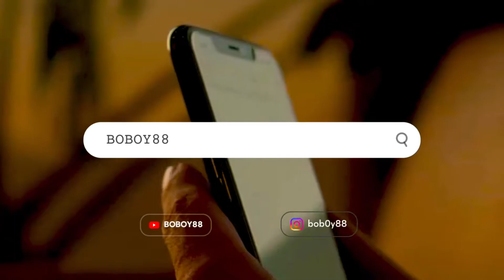New Features Instagram Macam Tiktok !?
Okay so new features of instagram is “reels” it just like tiktok !? Is It Right ??

Jadi kepada sapa nak tanya all about youtube aku boleh explained 100% tapi pasal orang yang baru nak buat la okay 👌

BOBOY , pakai *BARANG* Apa ? beli Mana?

Iphone : Iphone 7 Plus (128GB)